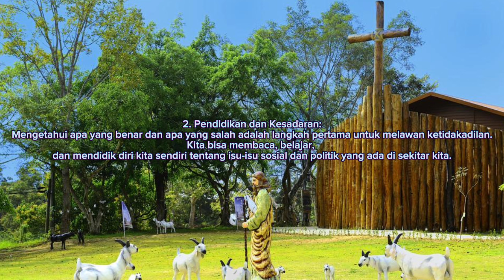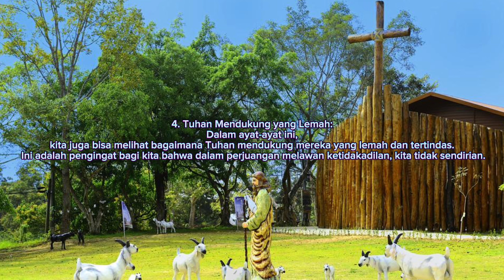ilustrasi khotbah kristen: amos 5:7-13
mtpj 4 februari 2024
mtpj gmim 4-10 februari 2024
mtpj minggu 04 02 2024
mtpj gmim 4 februari 2024
mtpj gmim minggu ini
khotbah gmim 4 2 2024
khotbah amos 5:7-13
khotbah minggu 4 februari 2024
khotbah gmim minggu 4 februari 2024
menjawab mtpj 4 februari 2024
mtpj 4 febriari 2024
menjawab pertanyaan mtpj 04 februari 2024
renungan amos 5:7-13
khotbah mtpj gmim minggu ini
tafsiran amos 5 7-13
khotbah amos 5:7-13
khotbah minggu ini
gmim minggu ini
khotbah gmim minggu ini
khotbah gmim kristus manado
khotbah minggu ini gmim kristus manado
mtpj gmim kristus manado
ilustrasi khotbah minggu ini
ilustrasi khotbah minggu